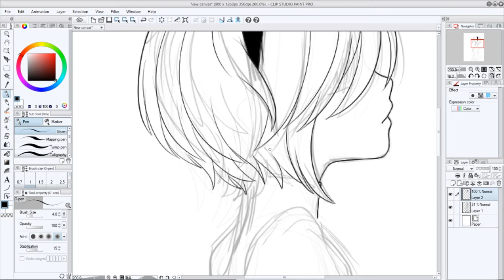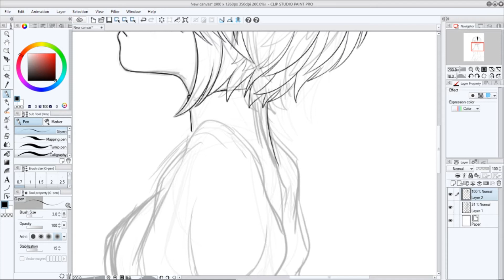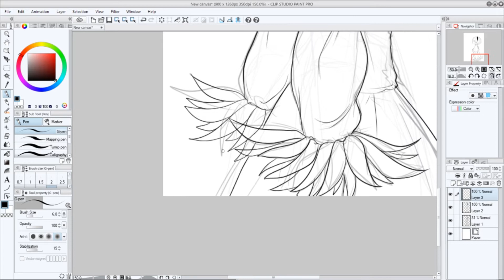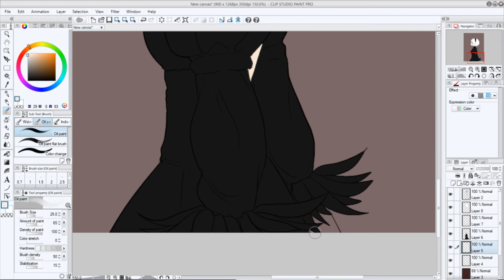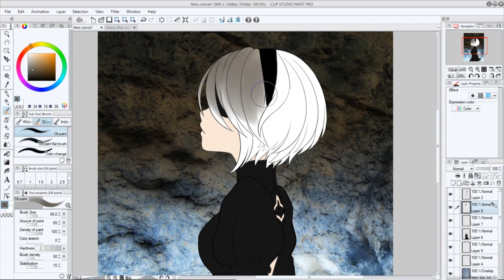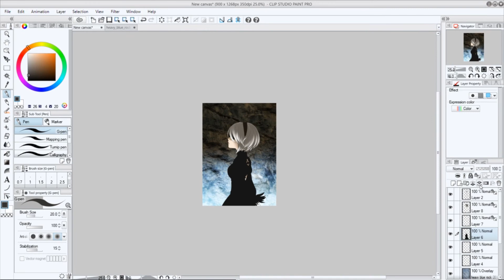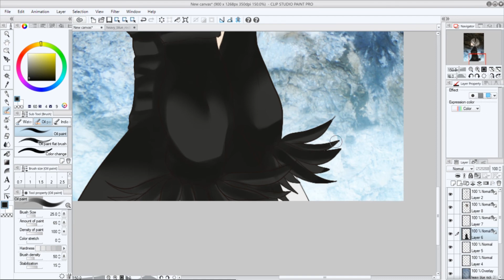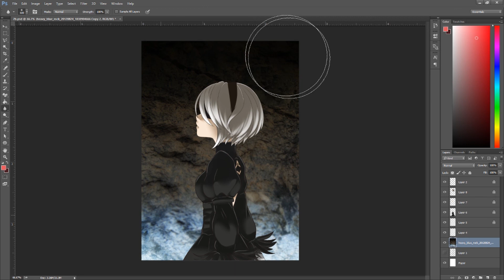Should you Draw Fan Art?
Hi everyone! today I talk about my opinions on Fan Art and making a profit off of it, please watch it all the way through and let me know how you feel about this topic!

Song of the Ancients - Nier Gestalt & Replicant Piano Collection (2014)
Artist BKO